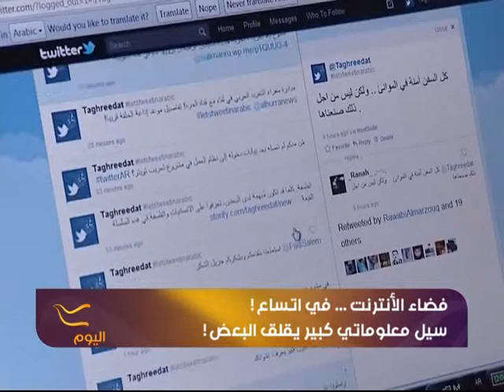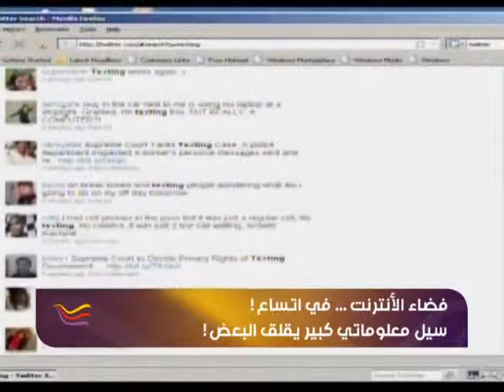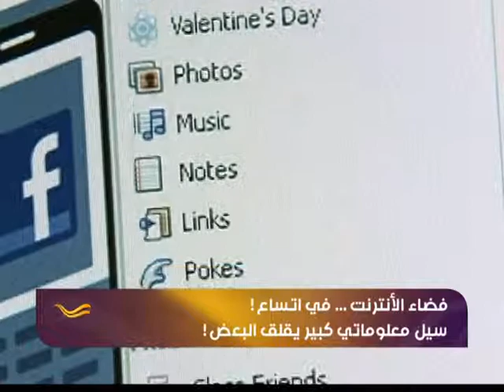THE OVERLOAD USE OF INTERNET AND CELL PHONE